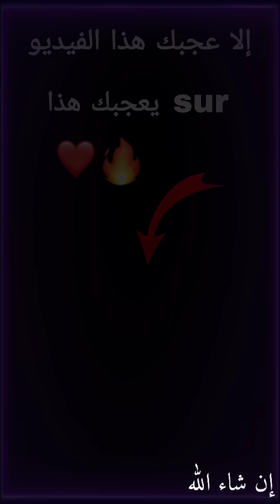هباال التيك توك لشهر فيفري 💙😱 رقص و تمهبيل 😅😋 إبداع مشاهير التيك توك 🥺🤎